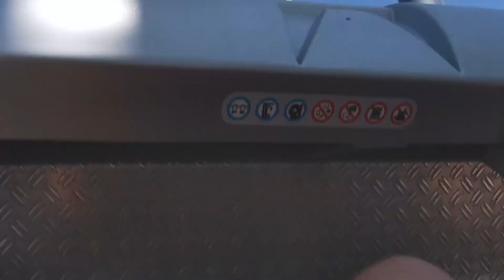Typhoon Onride ( Bobbejaanland 2020 ) Par The Taland's Family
Aujourd'hui direction Bobejaanland, Anvers, Belgique.
Nous vous proposons un onride de Typhoon, coaster ouvert depuis 10/04/2004.
C'est une Montagne Russe en Acier Sit Down Extreme.
Son fabricant est Gerstlauer Amusement Rides.
Modèle: Euro-Fighter / 670/8.

Depuis la saison 2019, Typhoon a intégré la nouvelle zone " Land of Legends ". Typhoon y représente l'élément du Vent, Fury; l'élément du feu.

Quelque chiffres:

Vitesse 80,0 km/h
Inversions 4
Angle Vertical 97,0°
Durée 1:30
G-Force 5,0
Elements
Vertical Chain Lift Hill
19,0 m tall Loop
Double Heartline Roll
540,0° Helix
Heartline Roll
Helix

En résume, Typhoon est un coaster assez violent qui, lors de notre dernier passage ( août 2020 ), présentait de nombreuses vibrations. assez âgé, ceci expliquant sans doute cela.

Bonne Vidéo !!!

Musique gratuite issue de la bibliothèque Youtube.